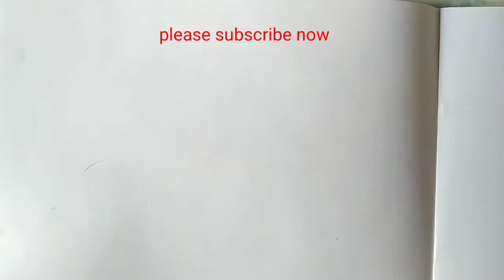How to draw a figer of fish मछली का चित्र बनाना सीखें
How to draw a figer of 🐟
How to draw very easy fish

मछली का चित्र बनाना सीखें बहुत आसान तरीका से